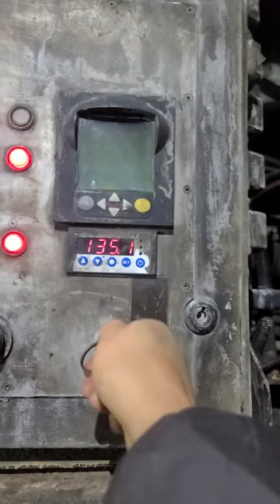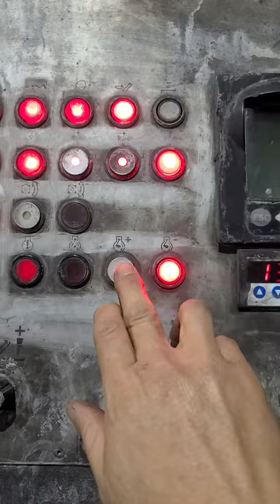화성 DW-3060 파쇄기 전기 화재 수리 완료